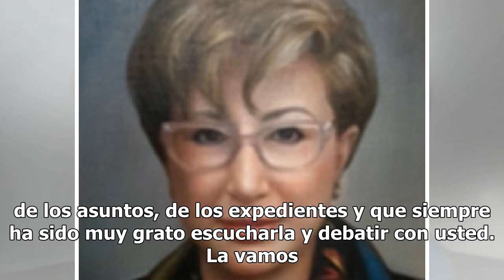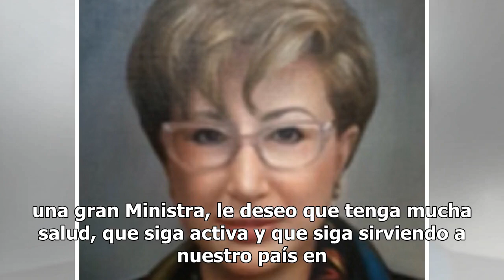Ministra Margarita Luna Ramos se retira de la SCJN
Este jueves fue la última sesión ordinaria del Pleno de la Suprema Corte de Justicia de la Nación para la ministra Margarita Luna Ramos, quién se retira el próximo 19 de febrero tras cumplir 15 años como ministra de la SCJN.En la sesión del pleno, el ministro presiente de la Corte, Arturo Zaldívar L...